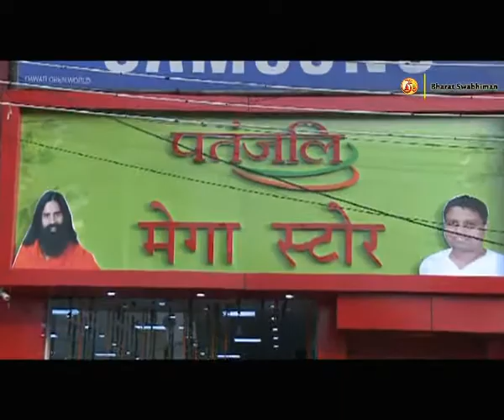Patanjali Mega store | Bhuteshwar Mandir, Basai Road, Gurgaon | 21 May 2016